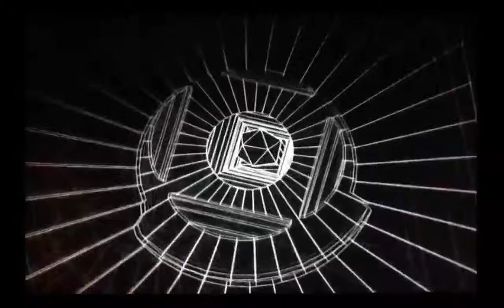EMPTY OR EMPATHY music NATHAN FAKE - PAEAN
EMPTY OR EMPATHY

- concept -
Wireframe lands, 3D objects, camera feedback and body's details.
In the age of driven inattention, empty representations can  generate empathic thoughts.
Empty bodies or geometric empathy?

Paesaggi in wireframe, oggetti 3D, camera feedback e dettagli del corpo.
Nell'era della disattenzione guidata, rappresentazioni vuote possono generare pensieri empatici.
Corpi vuoti o empatia geometrica?

- soundtrack -
Nathan Fake - Paean
extract from "Steam Days" album
2012 Border Community